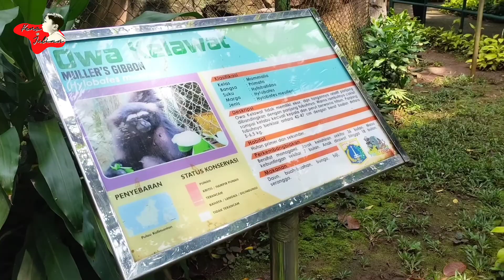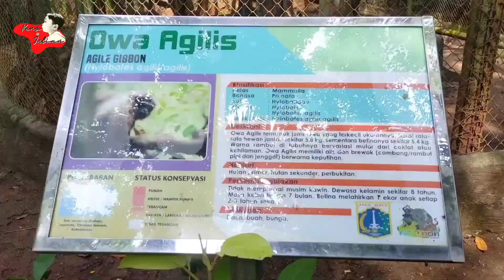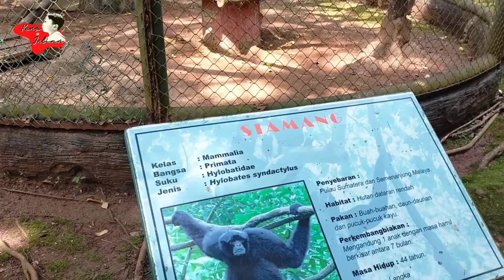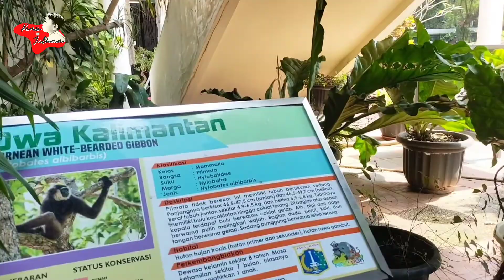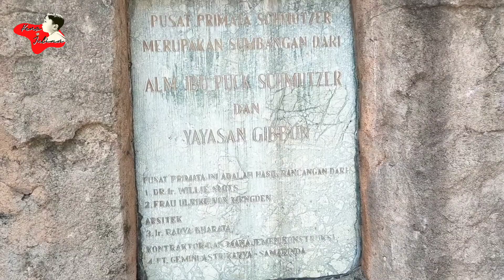EXPLORE PUSAT PRIMATA SCHMUTZER RAGUNAN || KENZO JALAN JALAN KE RAGUNAN ZOO || KEBUN BINATANG 2022‼️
Hallo teman teman, siapa mau ke ragunan?
khususnya belajar tentang monyet yg ada di pusat primata schmutzer kebun binatang ragunan.

Kenzo lagi jalan jalan melihat primata loh, ayok tonton video nya sampai habis ya.

menonton sambil belajar tentang monyet monyet.

terima kasih ❤️